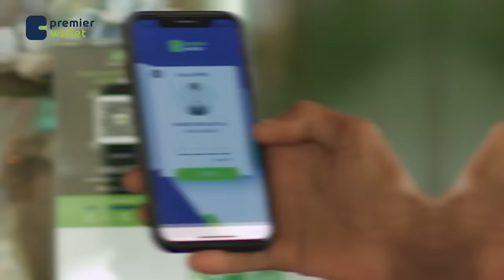"Aniga Xamar ayaa laygala soo xidhiidhay oo hawlwadeen Xasan Sheekh ah ayaa i yidhi 'Wax baanu kuu..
"Aniga Xamar ayaa laygala soo xidhiidhay oo hawlwadeen Xasan Sheekh ah ayaa i yidhi 'Wax baanu kuu haynaa"
Halgamaa Axmed Kays